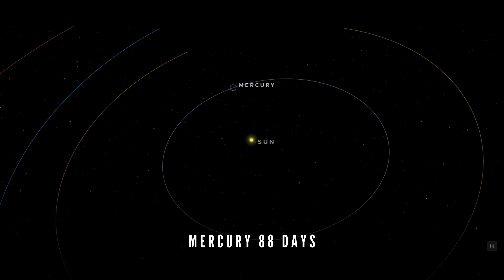Neptune takes more than 100 years to orbit the Sun